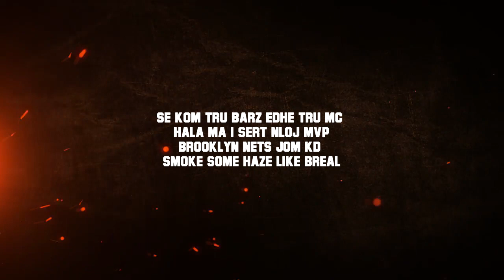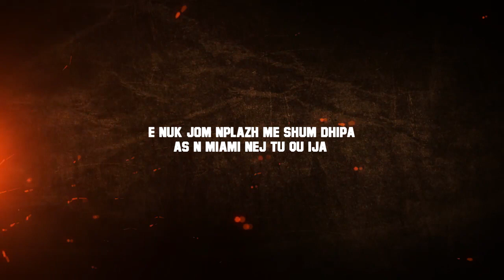G 02 - DOPE HARAM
Lyrics : G02
Mix/Master : u1studio (Ural Potoku)
Beat by : Arif Haxha